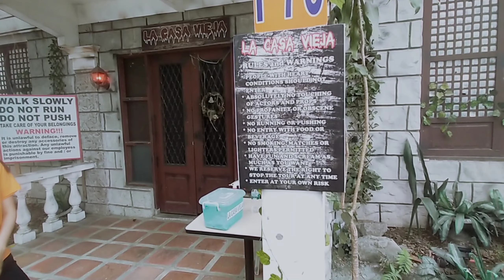Quezon City Memorial Circle, let's explore 💞